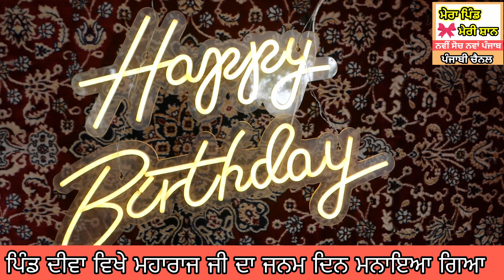ਪਿੰਡ ਦੀਵਾ ਵਿਖੇ ਮਹਾਰਾਜ ਜੀ ਦਾ ਜਨਮ ਦਿਨ ਮਨਾਇਆ ਗਿਆ।channel 🙏